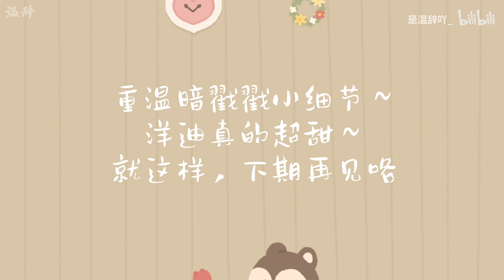[洋迪] - 发现细节糖 | 搭肩扶腰？摸手撒娇？洋迪是真的！| 杨洋×迪丽热巴